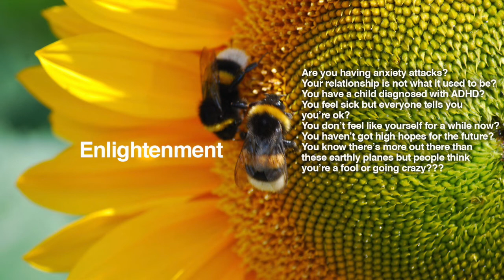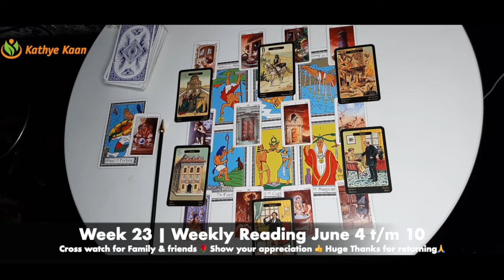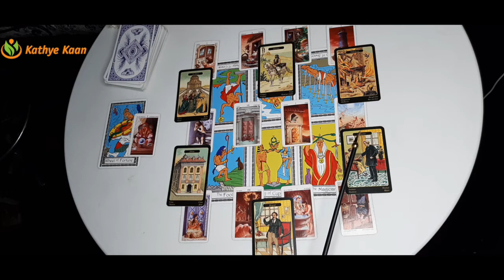CANCER Weekly reading June 4 10 🌹 Week 23 Secret of the past 💫By Kathye Kaan